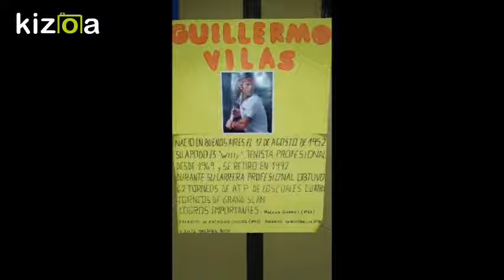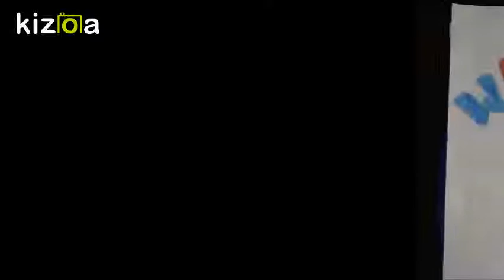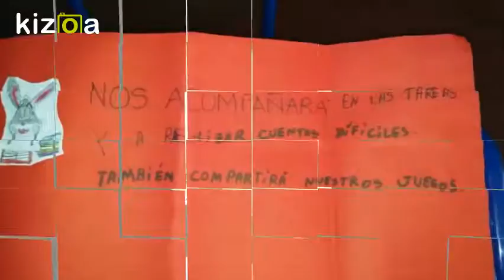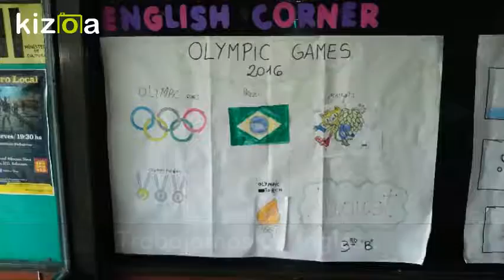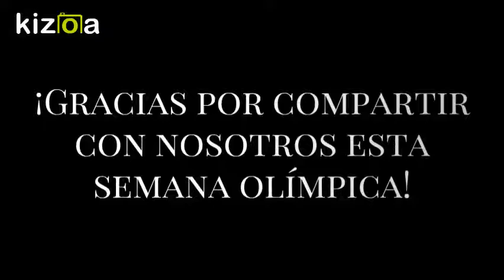Kizoa Editar Videos - Movie Maker: JJOO 2016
Video de las actividades que se realizaron en la Escuela 8 DE 2 durante la semana olímpica.